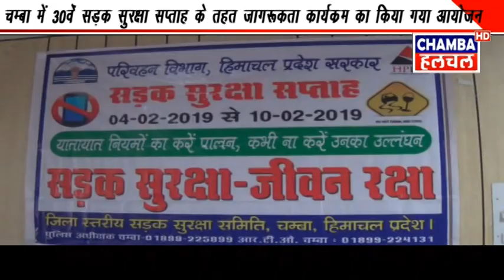SADAK SURAKSHA SAPTAH NEWS CHAMBA 4 FEB 2019